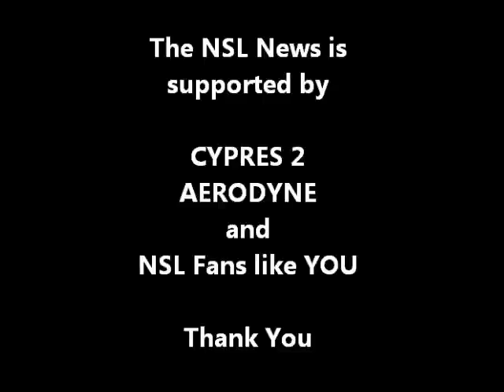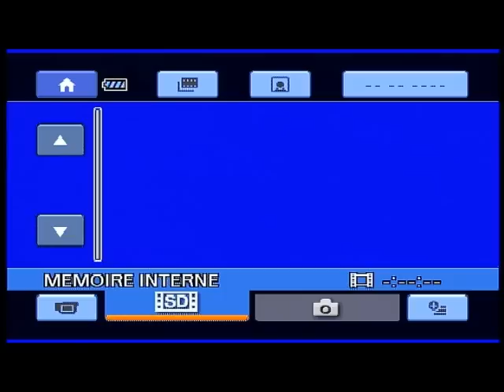World Meet 2010 in Menzelinsk - Aerodyne Aerokart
All ten rounds of the French 4way Open Class world champions.